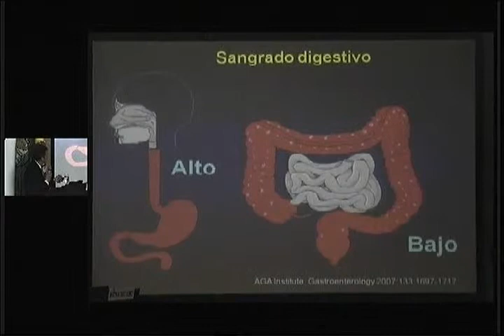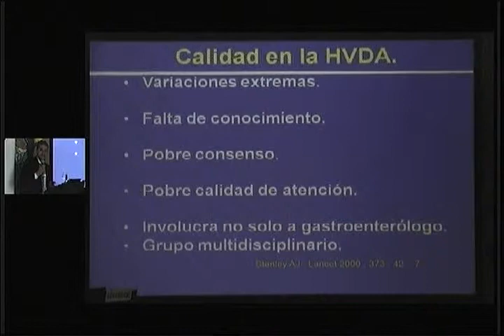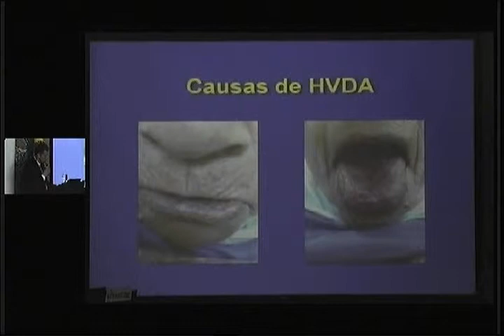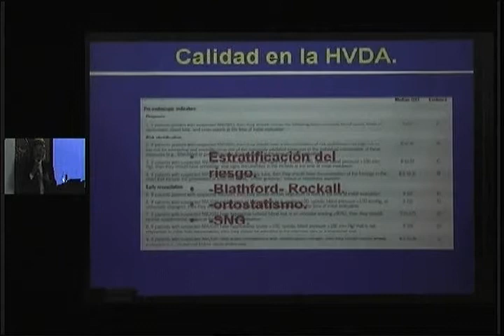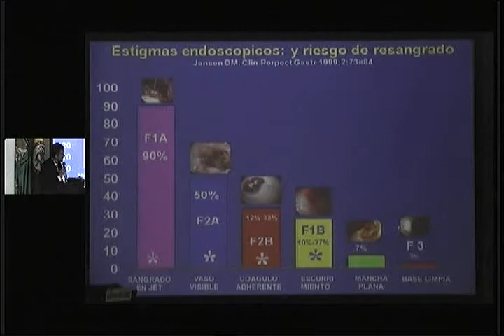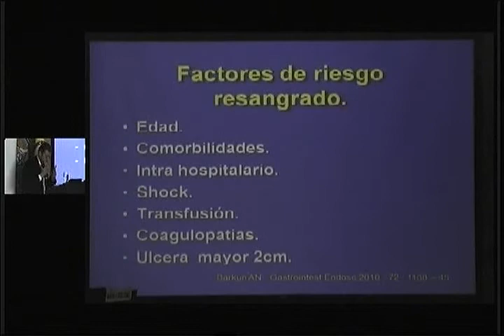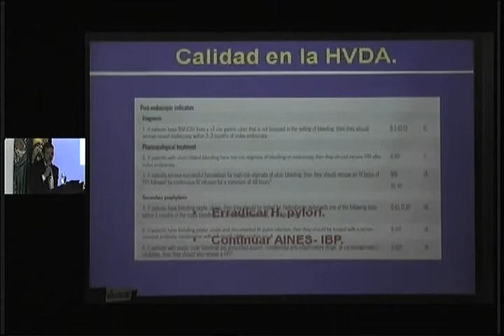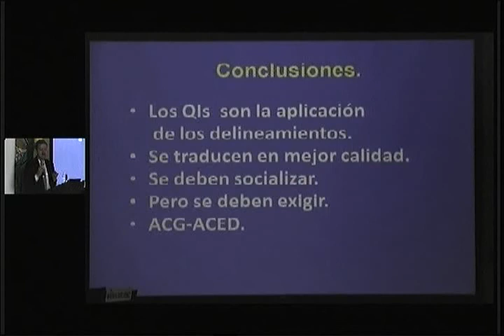Excelencia en el manejo del estreñimiento, Alberto Rodríguez, MD